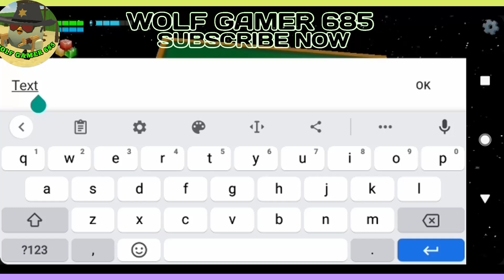secret underground maze ll by GUARD ll o guu o faigaka eke fiu eke le escape lol ll seki uma okou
WOLF GAMER 685
and
WOLF GAMING